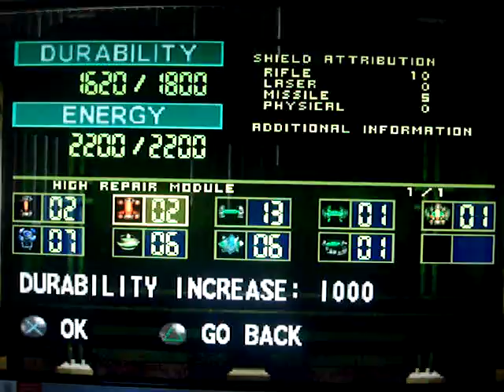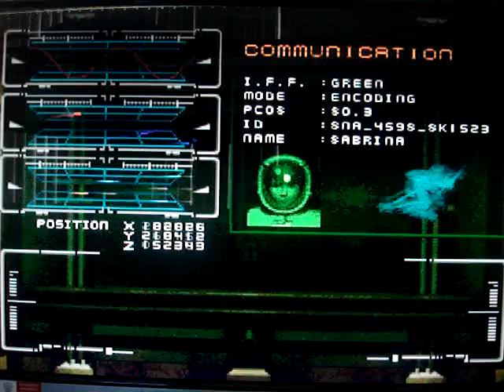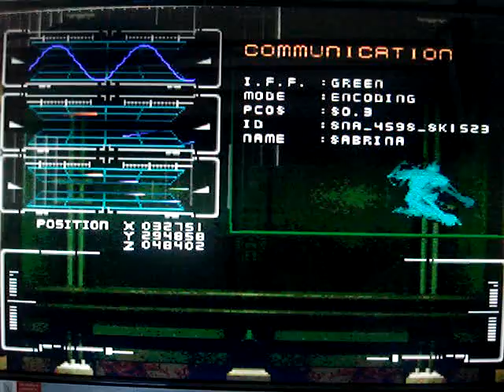Let's play BRAHMA FORCE: Assault on beltlogger 9 pt. 5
Just playing though an old game that most people don't know existed